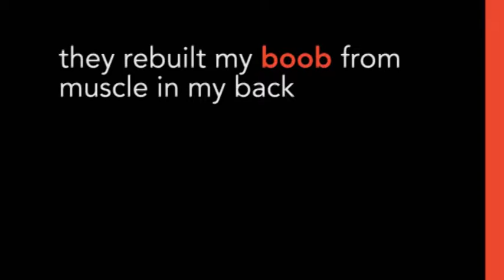Why we Bust a Move!